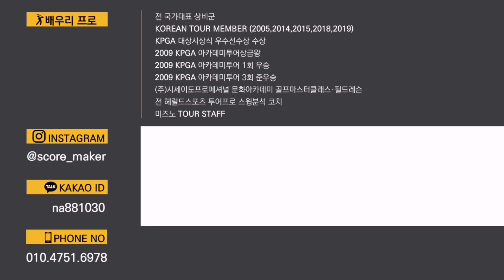슬라이스를 빠르게 해결하고 싶다면 바로 해보세요 [자막] | [ENGSUB] The Simple Solution For Slice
슬라이스의 원인은 저번주 영상에서 알 수 있듯이 결국 헤드가 열려 맞음으로서 시작된다. 이것을 빠르게 해결 할 수 있는 부분은 직접적으로 헤드를 닫는데 도움을 주는 방법을 써야 한다.

슬라이스를 빠르게 해결하고 싶다면 바로 해보세요 [자막]